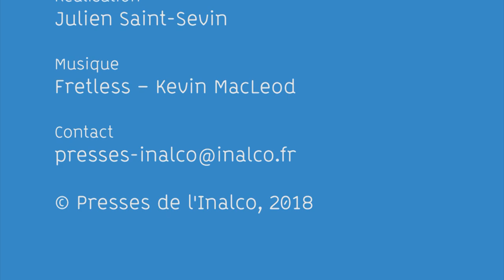Le piège de l'orgueil – Rencontre avec Saténig Batwagan Toufanian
Entretien avec Satenig Toufanian

Le Piège de l’orgueil, paru en langue arménienne à Madras sous la signature de Hakob Chahamirian et portant la date de 1773, est un ouvrage déroutant au premier abord, d’autant qu’il est plus souvent cité qu’étudié. Il connaît un regain d’intérêt depuis l’indépendance de la République d’Arménie (1991), où il est souvent revendiqué comme la première Constitution républicaine au monde. Malgré cela, il demeure méconnu car il en existe peu d’exemplaires, peu de traductions et peu d’études systématiques. Le Piège appelait donc une traduction en langue occidentale pour en permettre l’examen par un plus large public, ainsi qu’un appareil critique s’efforçant d’en faciliter la compréhension. Mis en relation avec son corpus accompagnateur, l’ouvrage jette un éclairage sur de multiples aspects de l’histoire des Arméniens au XVIIIe siècle et en particulier sur la tentative intellectuelle et politique d’une petite nation pour accéder à la liberté politique malgré une position géopolitique défavorable.Ce texte foisonnant apporte des connaissances factuelles sur l’histoire politique, économique, sociale et intellectuelle des Arméniens, en faisant apparaître à quel point les colonies excentrées ont été attentives aux nouvelles idées et aux nouvelles techniques, favorisant leur diffusion dans le monde arménien tout entier. Il montre aussi la stratégie intellectuelle et politique de certaines élites arméniennes pour utiliser ces nouveaux acquis au profit d’une aspiration plus ancienne et plus profonde à l’autodétermination et, dans le cas précis du Piège, à élaborer un modèle d’État de droit tout en menant une action politique et diplomatique pour le réaliser à la faveur des évolutions en cours dans le Caucase.

Prix : 45 €
Nb. pages : 530 p.
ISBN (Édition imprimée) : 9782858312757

En format :
-Open access

Satenig Batwagan Toufanian est professeur certifiée de philosophie, titulaire d’un master de philosophie (Paris XII), d’un doctorat d’histoire (EHESS) et d’un certificat supérieur d’arménien classique (ELCOA). Ses recherches portent sur l’histoire des colonies arméniennes en Inde.

Les Presses de l'Inalco

Les Presses de l’Inalco publient des ouvrages scientifiques et des revues qui associent aires culturelles et champs disciplinaires.
Les principes fondamentaux des Presses sont ainsi :
-une exigence de qualité grâce à l’évaluation en double aveugle ;
-une diffusion en open access pour une large diffusion internationale ;
-des licences d’édition sous Creative Commons pour la protection des auteurs et de leurs droits ;
-des publications multisupports pour tous les ouvrages, permettant des enrichissements visuels et audio. Un fichier unique (XML-TEI) sert à produire les différentes versions d’un texte, papier et numérique (HTML, EPUB, PDF).